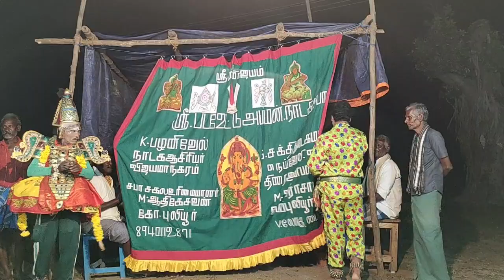ஸ்ரீ படைவேட்டு அம்மன் நாடக சபா | பொம்மி களவு | Part 02 | Sri Angalaparameshwari Studio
ஸ்ரீ படைவேட்டு அம்மன் நாடக சபா
                                           ஆலடி புலியூர்

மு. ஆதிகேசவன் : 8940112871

சக்தி புராணத்தில் ஒரு பகுதியான மதுரை வீரன் பொம்மணராஜன் சண்டை தெருக்கூத்து முறையில் காண்பிக்கிறோம்.

இந்த நாடகத்தின் பெயர் : மதுரைவீரன்

We show Madurai Veeran Pommanarajan fighting as a part of Shakti Purana in the street style.

 Name of the play: Maduraiveeran.